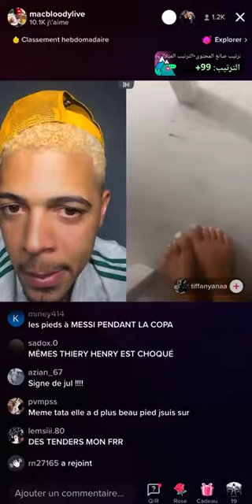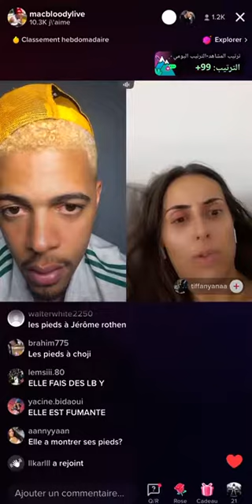Macbloody qui note les pied d’une suisse 1,25/10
TIKTOK MACBLOODYLIVE
SNAP MALA.BABY